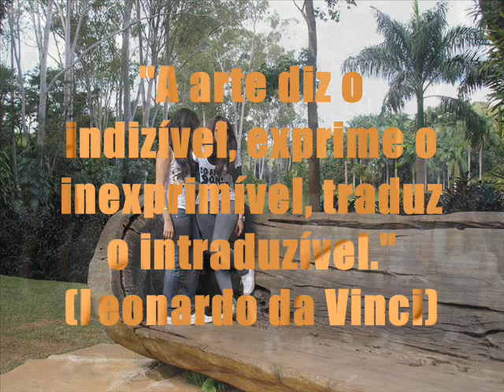Arquitetura e Urbanismo - Inhotim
Visita técnica ao Inhotim dos alunos de Arquitetura e Urbanismo - 1º período 2011 - Integral - Turma 2. Com direito ao funk da Arquitetura.